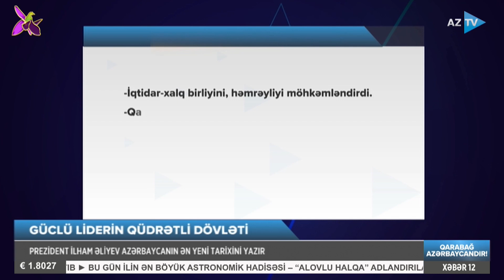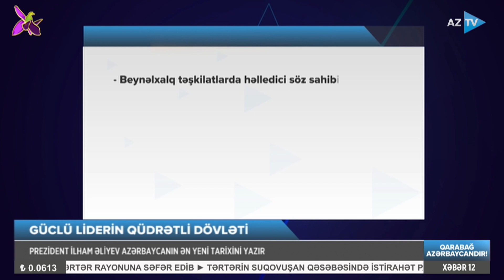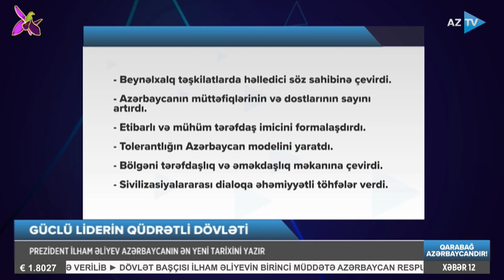Müzəffər liderin qüdrətli dövləti: Prezident İlham Əliyev Azərbaycanın ən yeni tarixini yazır